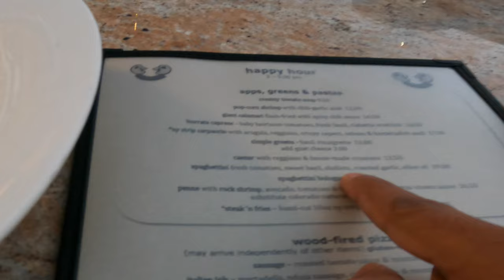Fed a Goat, Saw a Llama And Got a Refund !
Day 7 of my solo trip. Couldn't edit my vlogs on time while traveling because my laptop memory kept getting full. I could've probably gotten a some more views if would've done this that time itself.. but I guess better late than never.

Another day full of adventures, challenges, surprises and traveling ! If you see this vlog you'll know.. I never actually made it to Maroon Bells.. But the journey and the experiences were something I thoroughly enjoyed ! :) I wish I could've made this vlog a little shorter.. it's gone to about 30 minutes.. Now it's become more of something I'd like to keep for myself to look at 10-20 years later.. while sharing the same with the world.

Hope you guys like this episode.. there's definitely a 4-5 more episodes to come as my solo trip went on for 2 weeks in all. :)

0:00 Introduction
1:10 Airbnb walkaround
6:11 Walking in Aspen
06:58 Got the rental e-bike
7:38 Took bike back to where my car was parked
08:03 Biking towards Maroon Bells
12:23 Problems start
14:22 Heading back to return the e-bike
18:22 First time seeing a Llama
18:37 Fed some random goats
20:50 Reached back to Aspen
22:08 Walking towards a restaurant
24:30 Reached Mezalluna
26:00 Got my order
27:36 Walk back to the car
27:53 Concluding the day